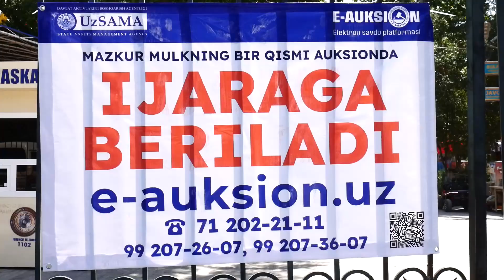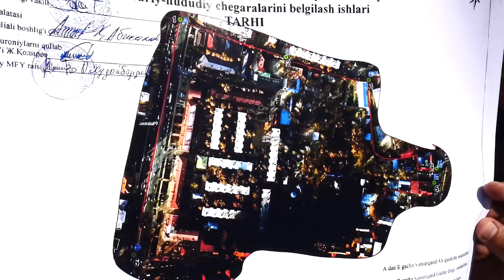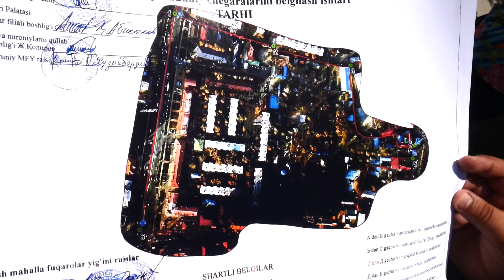Yoshlik istiroxat bog'ining taqdiri yana xavf ostida qoldimi ?